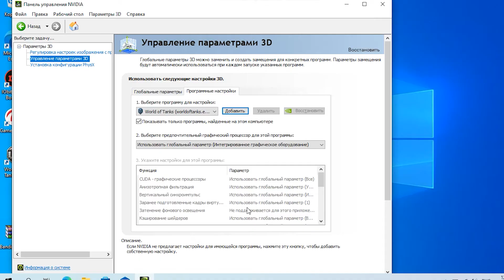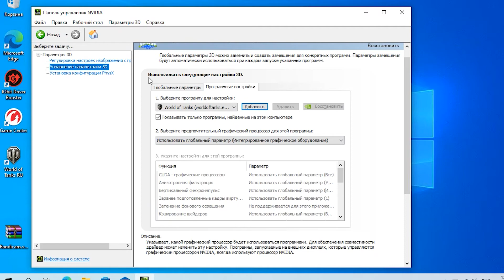Произошла ошибка, связанная с работой видеокарты в world of tanks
После непродолжительной игры в WOT (танки) выкидывает из игры и постоянно вылетает ошибка: "Произошла ошибка, связанная с работой видеокарты. Обычно она возникает из-за сбоя видеодрайвера; попробуйте обновить драйверы, проверьте настройки видеокарты или перезапустите в игру"
Если не переустановка и обновление видеодрайвера не помогает, то эта инструкция для вас!